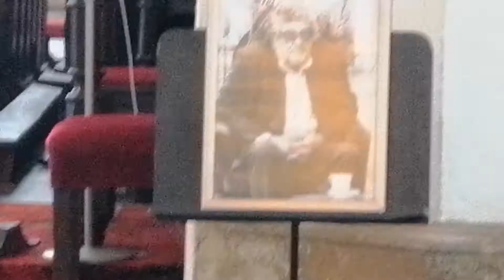20220503 1215 Dr. Zbigniew Hałat Msza Święta